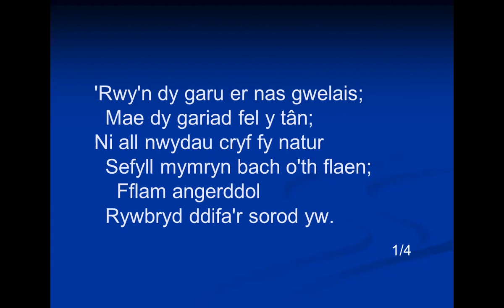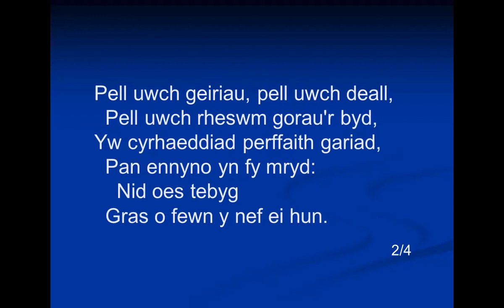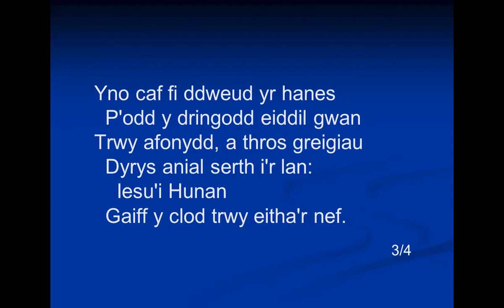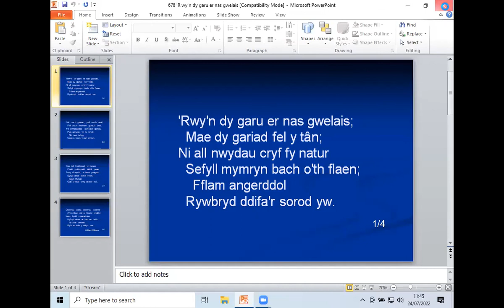Salm 137, "Sut y medrwn ganu cân yr ARGLWYDD mewn tir estron?"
Robert Rhys